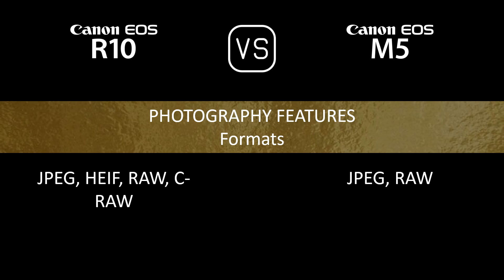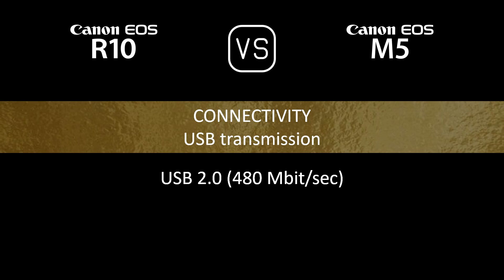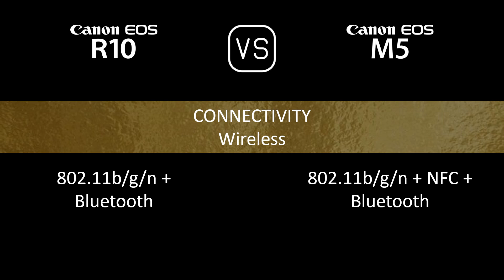Canon EOS R10 vs. Canon EOS M5: A Comparison of Specifications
This video overviews the Canon EOS R10 and the Canon EOS M5 in a parallel comparison of specifications.

00:24 LAUNCH
00:32 BODY
00:41 SENSOR
01:05 IMAGE
01:21 OPTICS & FOCUS
01:50 SCREEN
02:10 VIEWFINDER
02:26 PHOTOGRAPHY FEATURES
03:27 VIDEOGRAPHY FEATURES
03:43 STORAGE
03:47 CONNECTIVITY
04:16 PHYSICAL
04:36 MISC